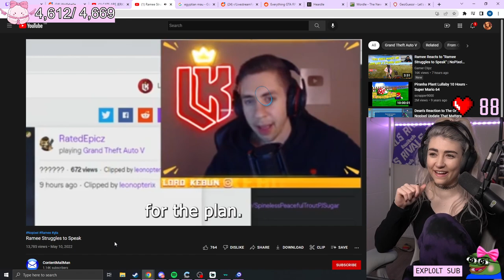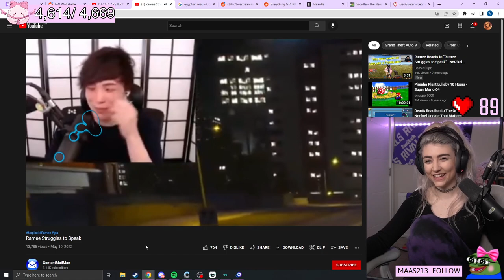Wolfabelle Reacts to "Ramee Struggles to Speak" | NoPixel GTA RP